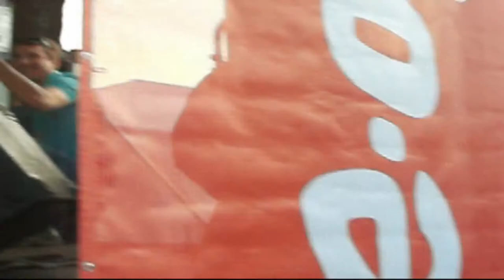Cheap Dirt (w/ 'Fast Eddie') - Back in Black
Die AC/DC-Cover Band Cheap/Dirt spielt das Lied Back in Black.
The AC/DC-Cover Band Cheap/Dirt plays the song Back in Black.